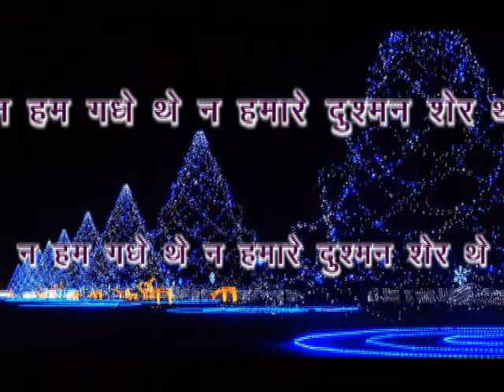HAPPY CHRISTMAS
CHRISTMAS SPECIAL SHER